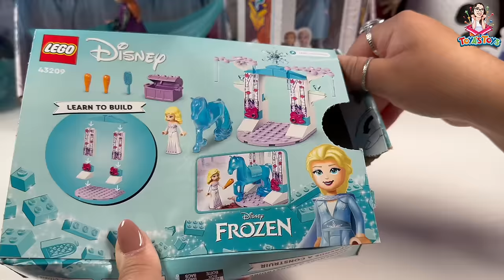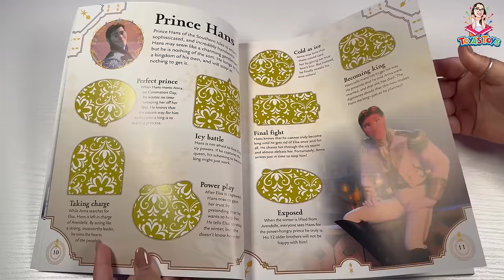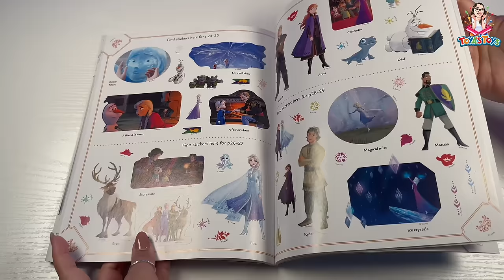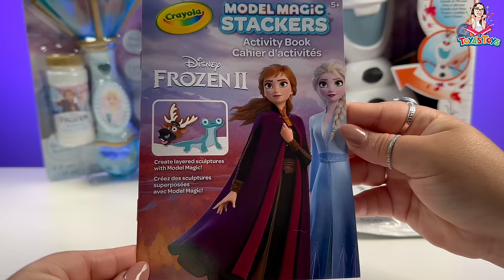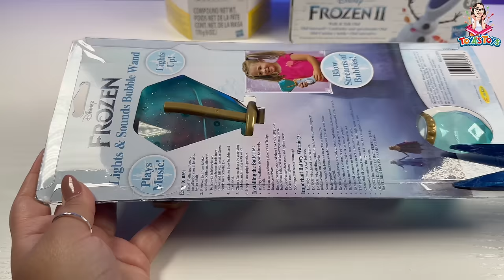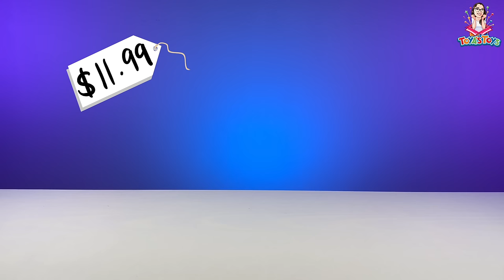Disney Frozen Toy Collection Unboxing Review | Little People Elsa’s Enchanted Palace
Hi there! In this video, we are unboxing the characters from the Disney princess movie Frozen plus some items from the sequel Frozen 2! We feature and review merchandise such as a walk & talk Olaf, 53 piece lego set, play-doh mysteries, and more! Hope you enjoy!

• Little Kids – Lights and Sounds Bubble Wand
• Hasbro - Walk & Talk Olaf
• LEGO – Elsa and the Nokk’s Ice Stable Set
• Mattel – Snow Color Reveal
• DK - Ultimate Sticker Book
• Crayola – Model Magic Stackers
• FisherPrice – Elsa’s Enchanted Lights Palace
• PlayDoh - Snow Globe Playset